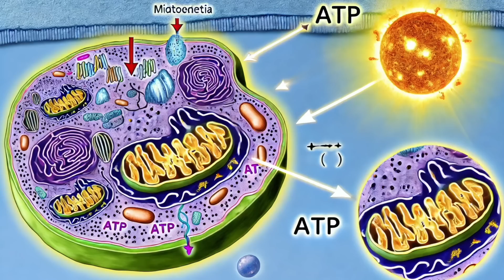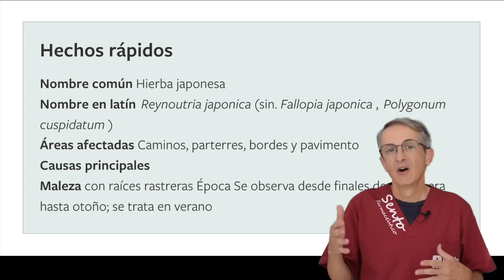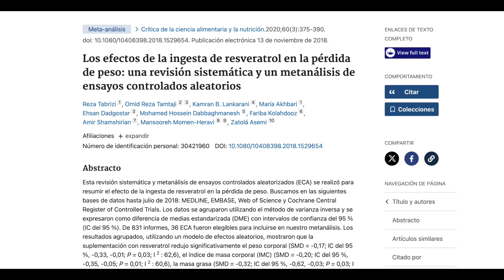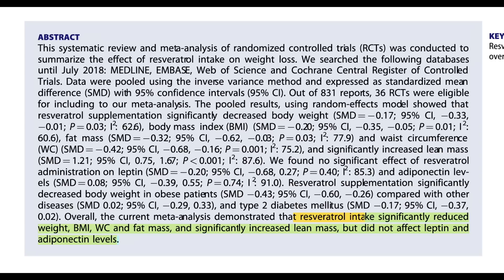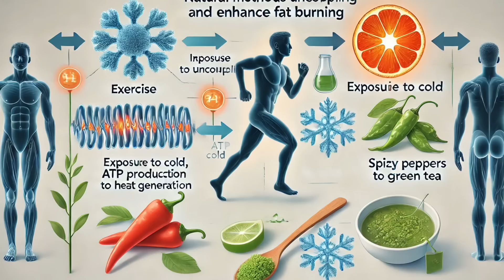1 CUCHARADA al DÍA para QUEMAR GRASA ABDOMINAL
¿Puede una cucharada al día de un polifenol ser una solución natural para la grasa abdominal que necesitas? No te pierdas un detalle para descubrirlo.

00:00 Introducción: 1 cucharada al dia quema grasa abdominal
00:21 ¿Tienes un metabolismo lento?
01:29 Como hacer que nuestro cuerpo consuma más energía
02:23 Beneficios del Resveratrol
03:41 Resultados del estudio
05:07 Aumentar el Desacoplamiento Mitocondrial
06:01 ¿Qué bloquea el desacoplamiento mitocondrial?

Vas a descubrir cómo perder grasa abdominal y quemar grasa abdominal de forma rápida. ¿Crees que tienes un metabolismo lento? Pues estás en el lugar indicado.

Quienes piensan que tienen un metabolismo lento en realidad lo que tienen es un metabolismo más eficiente. Lo que implica que su cuerpo gasta menos energía.

Las mitocondrias son las "fábricas de energía" de las células, convierten los alimentos en energía, y la almacenan en forma de ATP. El desacoplamiento mitocondrial aparece cuando las mitocondrias producen menos ATP y más calor.

El resveratrol es un desacoplador mitocondrial natural. Se encuentra en la uva, arándanos, chocolate negro, pistachos y el Knotweed japonés.

El resveratrol también se produce en polvo como suplemento. Una cucharada al día puede ayudar a reducir la grasa abdominal al fomentar el desacoplamiento mitocondrial.

Otras cosas que pueden favorecer el desacoplamiento mitocondrial son: la dieta cetogénica, el ayuno, la terapia de frío, el ejercicio, el té verde, la sauna y el jacuzzi.

Los siguientes factores pueden dificultar el desacoplamiento mitocondrial, dificultando la quema de grasa.

· Ingerir un exceso de calorías
· El envejecimiento
· Un estilo de vida sedentario
· La exposición a metales pesados

Información legal.
Vídeo de grabación propia.